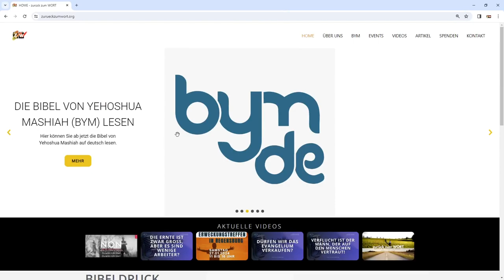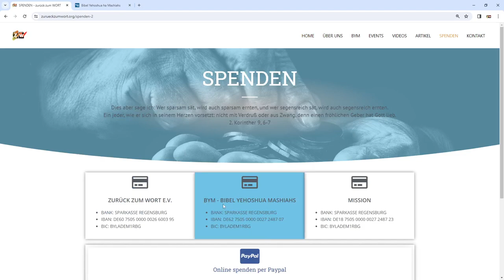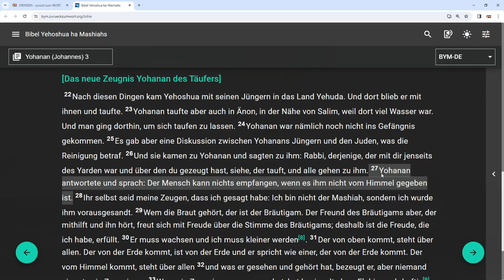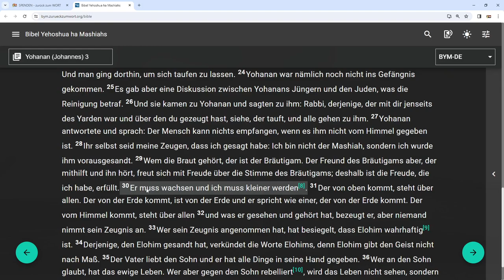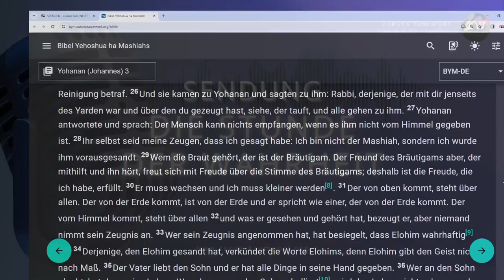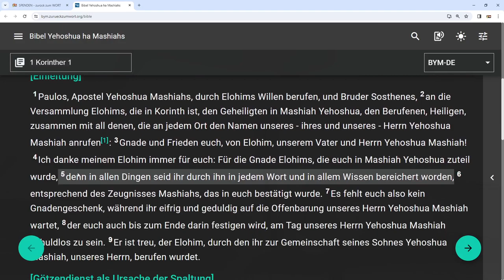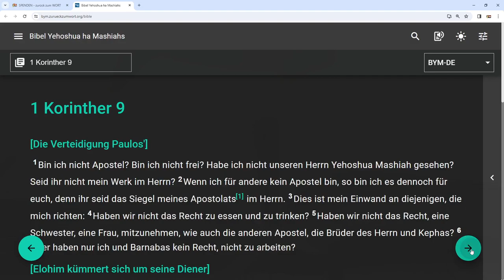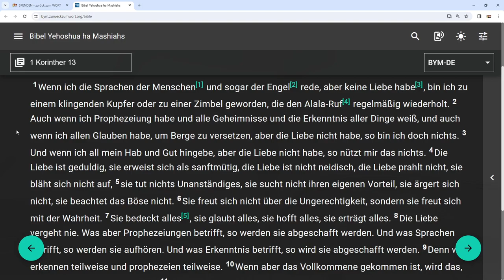Die Liebe ist nicht neidisch